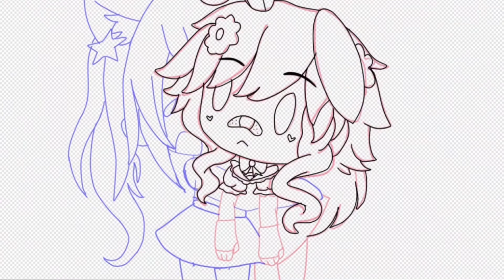♡︎Happy birthday sis!♡︎ GL edit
♡︎𝙼𝚢 𝚍𝚎𝚜𝚌𝚛𝚒𝚙𝚝𝚒𝚘𝚗♡︎

...𝙻𝚘𝚊𝚍𝚒𝚗𝚐...

🍡𝙷𝚊𝚙𝚙𝚢 𝚋𝚒𝚛𝚝𝚑𝚍𝚊𝚢 𝚜𝚒𝚜 :𝙳 𝚕𝚘𝚟𝚎 𝚢𝚘𝚞🎂

𝙼𝚞𝚜𝚒𝚌= 𝙾𝚞𝚝𝚍𝚘𝚘𝚛𝚜, 𝚃𝚛𝚒𝚎𝚍

{𝙰𝚙𝚙𝚜 𝚞𝚜𝚎𝚍}

-𝙺𝚒𝚗𝚎𝚖𝚊𝚜𝚝𝚎r
-𝙲𝚞𝚝𝚎 𝚌𝚞𝚝 𝚙𝚛𝚘
-𝙸𝚍𝚒𝚜𝚙𝚊𝚒𝚗𝚝 𝚇
-𝚐𝚊𝚌𝚑𝚊 𝚕𝚒𝚏𝚎

-𝚂𝚘𝚏𝚝𝚢 {𝚖𝚎}
-𝙿𝚘𝚙𝚜𝚒𝚎{𝚜𝚒𝚜}

𝚃𝚑𝚊𝚗𝚔𝚜 𝚏𝚘𝚛 𝚠𝚊𝚜𝚑𝚒𝚗𝚐 ´･ᴗ･`